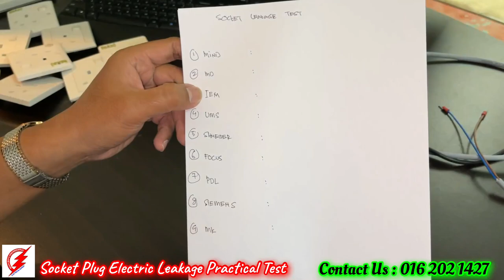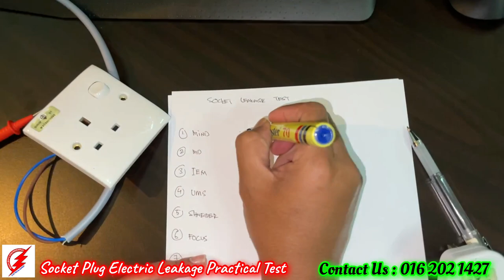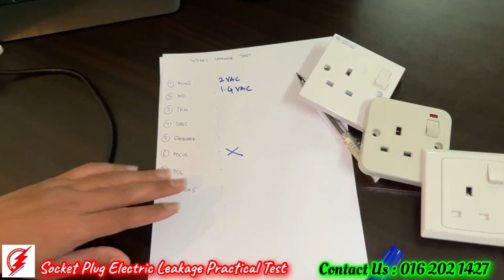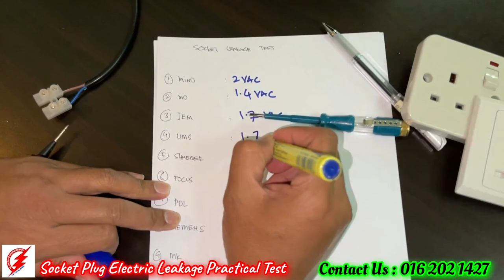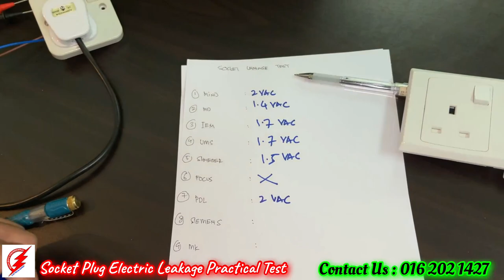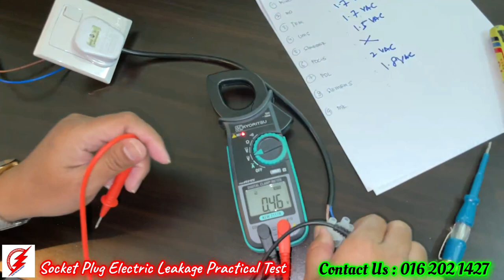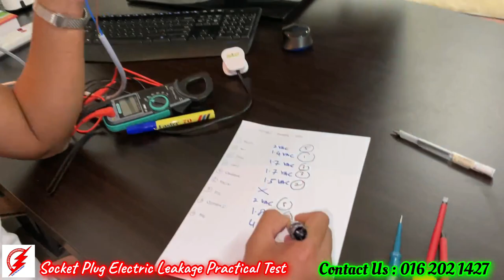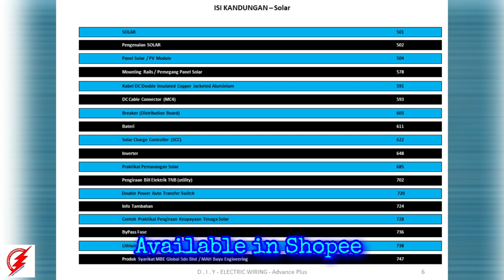PAKAR ELEKTRIK : Socket Plug Practical Leakage Test